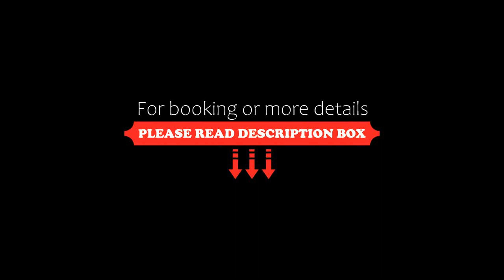Bernard Holiday Home 2 @ Boulevard Imperial Suite Kuching, Kuching, Malaysia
About Property:
You're eligible for a Genius discount at Bernard Holiday Home 2 @ Boulevard Imperial Suite Kuching! To save at this property, all you have to do is sign in.
Featuring pool views, Bernard Holiday Home 2 @ Boulevard Imperial Suite Kuching offers accommodation with balcony, around 12 km from Borneo Convention Centre Kuching. This property offers access to a terrace, free private parking and free WiFi. The ap...
Property Type: Hotel
Address: Jalan Datuk Tawi Sli, Taman Seng Goon, 93250 Kuching, Malaysia
Searching For
1. Bernard Holiday Home 2 @ Boulevard Imperial Suite Kuching - Kuching - Malaysia
2. Bernard Holiday Home 2 @ Boulevard Imperial Suite Kuching - Kuching - Malaysia Address
3. Bernard Holiday Home 2 @ Boulevard Imperial Suite Kuching - Kuching - Malaysia Rooms
4. Bernard Holiday Home 2 @ Boulevard Imperial Suite Kuching - Kuching - Malaysia Amenities
5. Bernard Holiday Home 2 @ Boulevard Imperial Suite Kuching - Kuching - Malaysia Offers and Deals
Audio Credit:
Track Title: Reasons To Hope
Artist: Reed Mathis